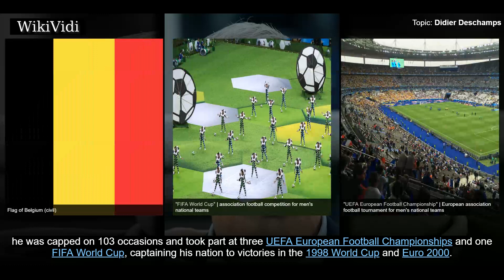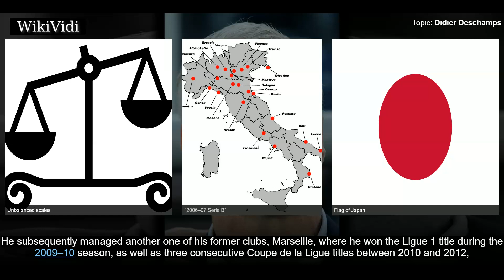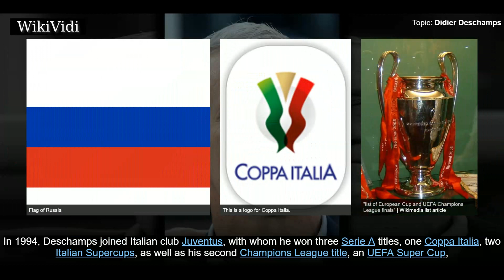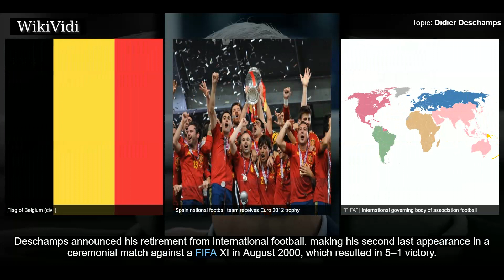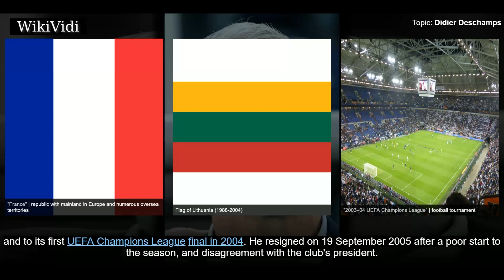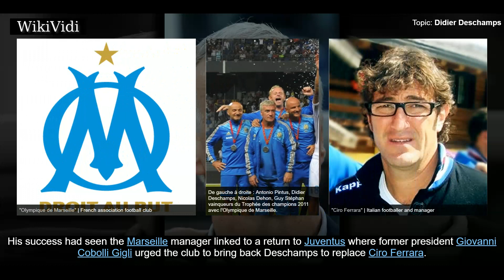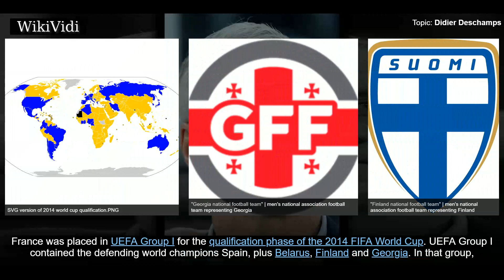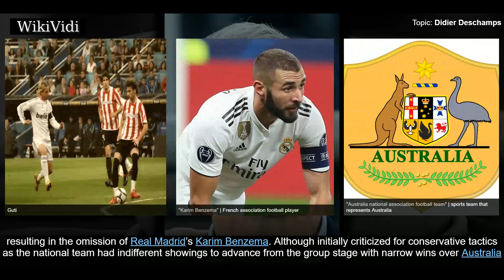DIDIER DESCHAMPS - WikiVidi Documentary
Didier Claude Deschamps  is a French retired footballer who has been manager of the France national team since 2012. He played as a defensive midfielder for several clubs, in France, Italy, England and Spain, such as Marseille, Juventus, Chelsea and Valencia, as well as Nantes and Bordeaux. Nicknamed "the water-carrier" by former France teammate Eric Cantona, Deschamps was an intelligent and hard-working defensive midfielder who excelled at winning back possession and subsequently starting attacking plays, and also stood out for his leadership throughout his career. As a French international, he was capped on 103 occasions and took part at three UEFA European Football Championships and one FIFA World Cup, captaining his nation to victories in the 1998 World Cup and Euro 2000.  In addition to winning two Ligue 1 titles in 1991 and 1992, Deschamps was part of the Marseille squad that became the first, and so far only, French club to win the UEFA Champions League, a feat which the team ac...

Shortcuts to chapters:
00:03:26 Club career
00:05:16 International career
00:07:43 Style of play
00:08:38 Monaco
00:09:05 Juventus
00:10:30 Marseille

Copyright WikiVidi.